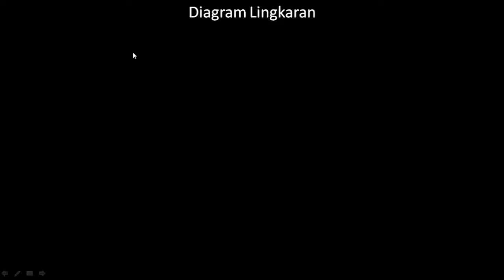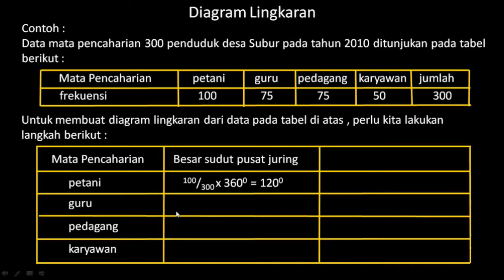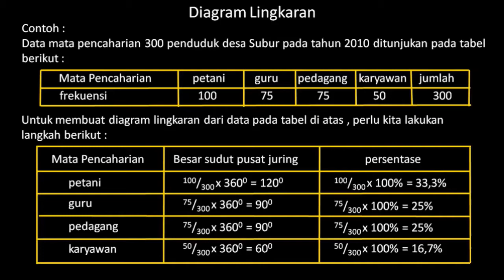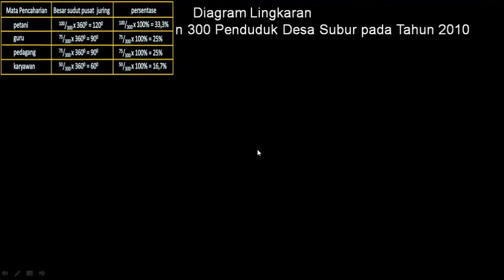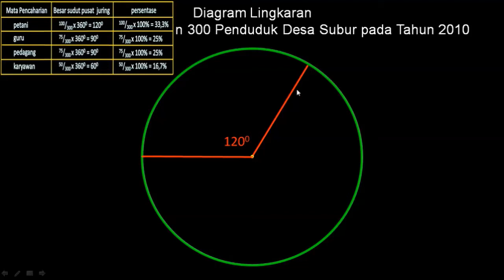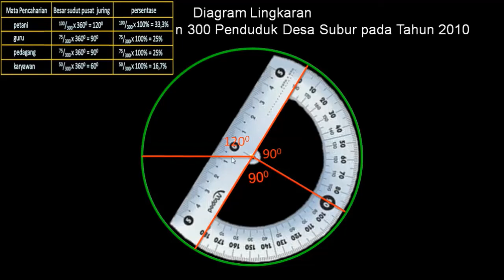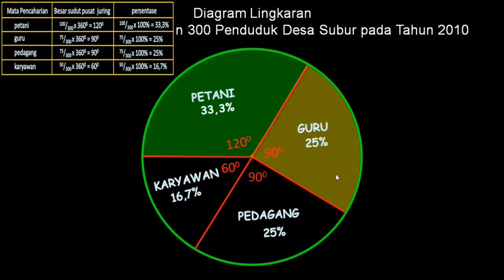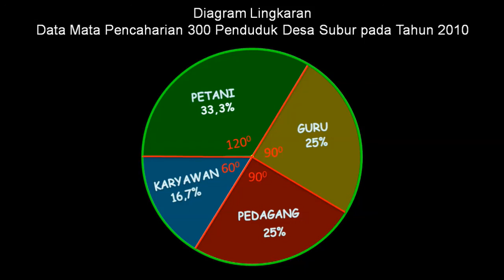Langkah Langkah Membuat Diagram Lingkaran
Langkah Langkah Membuat Diagram Lingkaran, Cara Membuat Diagram Lingkaran, Cara Menggambar Diagram Lingkaran, Diagram Lingkaran, Staistik, Penyajian Dta, Diagram, Channel Matematika EsEmA Ini Berisi Materi, Pembahasan Soal Matematika Wajib Kelas 10, Kelas 11, dan Kelas 12 SMA Kurikulum 2013 Dengan penjelasan singkat yang disetai Animasi Menarik.